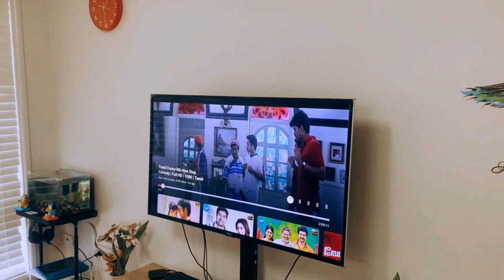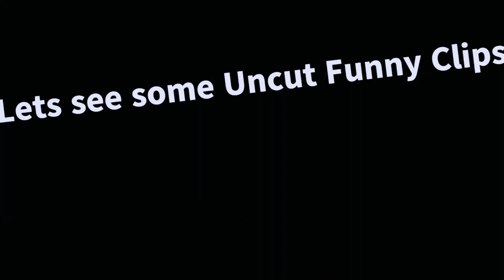Sydney Homebush Boys Funny Video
Sydney Homebush Boys Funny/Comedy Video